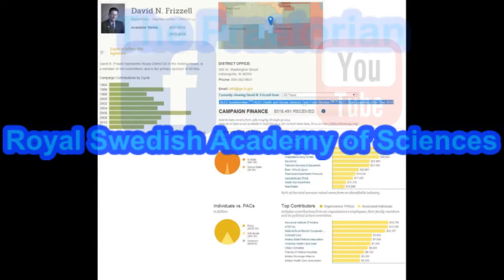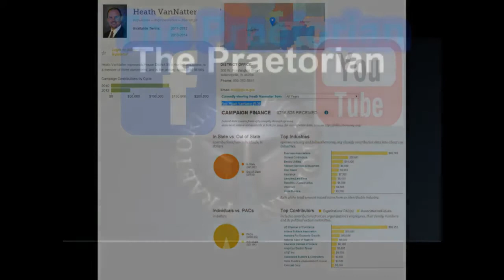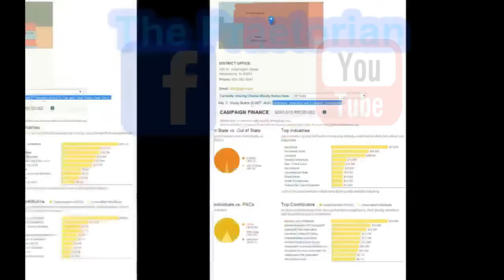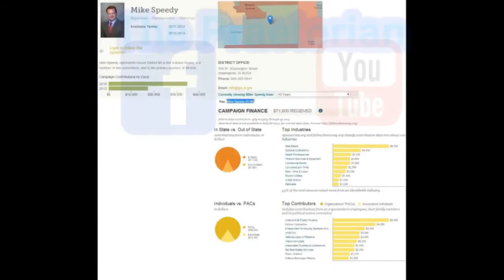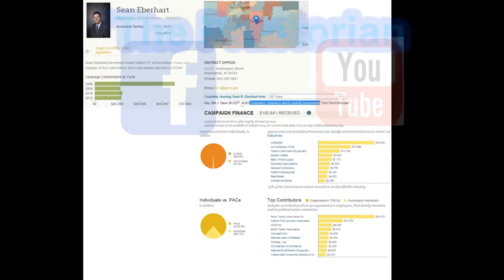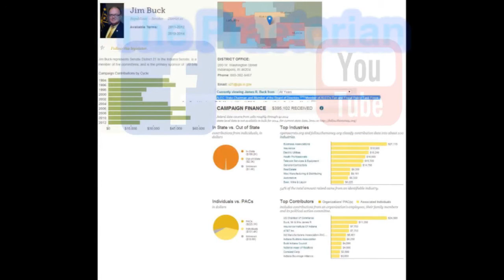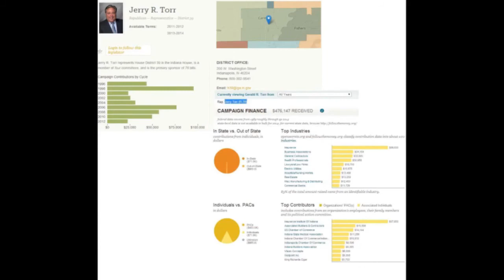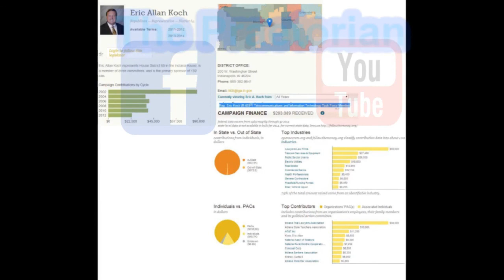Royal Swedish Academy of Sciences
On the Praetorian we stream stories concerning political science, history, and the economy. Unlike popular media, we focus on assessment writing, and any subject that is serious minded. This concerns science, history, and politics too. All academic writing is welcome.